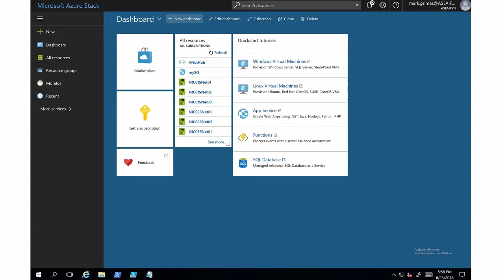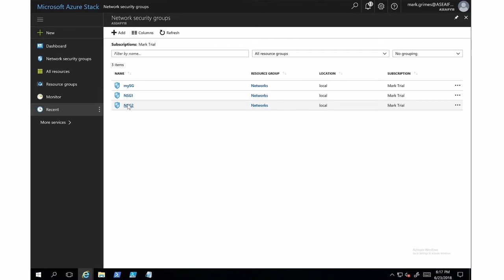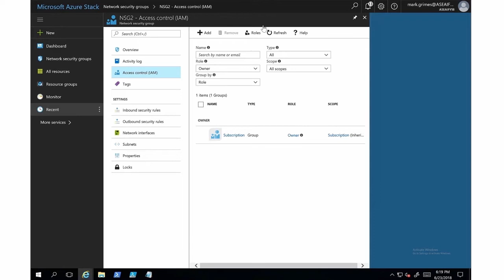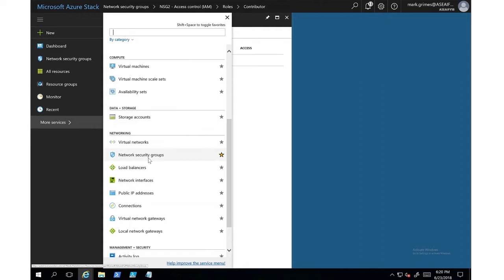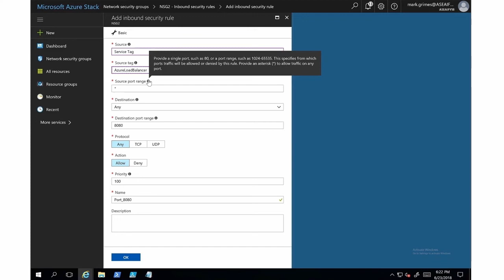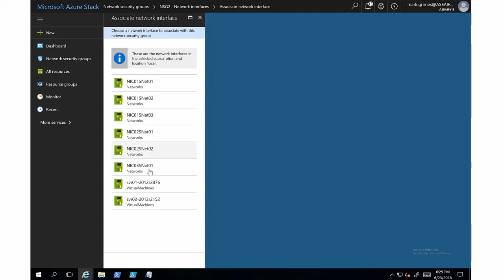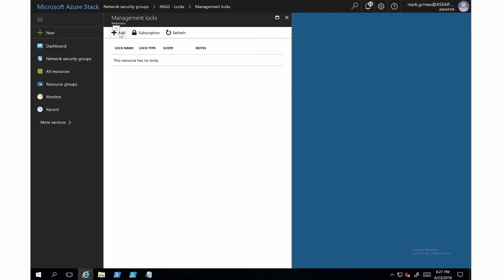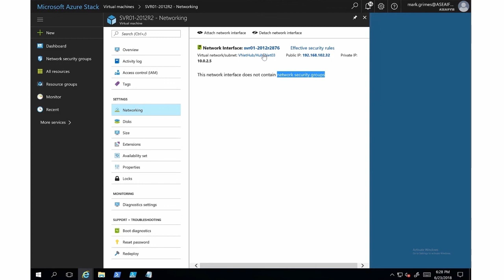How to restrict Azure Stack virtual network traffic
In this video, see how to effectively configure virtual network filtering in Azure Stack when setting up the network topology for your solution. Using Network Security Groups in Azure Stack allow for rule-based traffic filtering between VMs and services on the virtual networks associated with a solution.